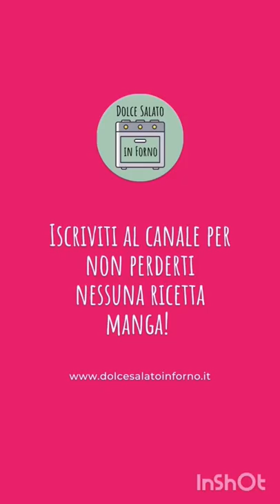DETECTIVE CONAN: Blue lagoon analcolico di Conan Edogawa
Trasformiamo il piccolo Detective Conan in un drink analcolico!
Per farlo ci vogliono 𝘀𝗼𝗹𝗼 𝟱 𝗺𝗶𝗻𝘂𝘁𝗶 ⏱, servono solo 4 ingredienti ed è bellissimo... 🤩

INGREDIENTI
✅ 3 cucchiai di succo di lime (o limone)
✅ 4 cucchiai di sciroppo blue curaçao
✅ 250 ml. di Sprite
✅ ghiaccio

INGREDIENTI PER LA DECORAZIONE
✅ 65 ml. di panna
✅ 1 cucchiaino di zucchero semolato
✅ fragole